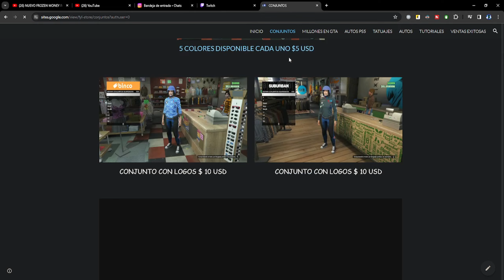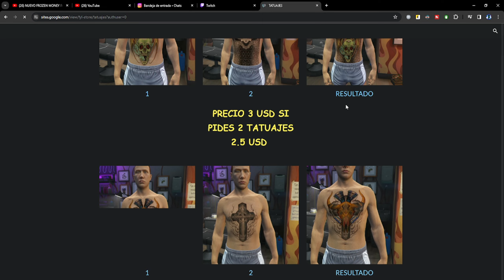NUEVO METODO OTR / MOC PASAR COCHES A AMIGOS EN GTA ONLINE TODOS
CANAL DEL VIDEO:
YDIDYOUTRIE (TRIEMODZ)

💰 DONACIONES 💰

Bots:
PS4: Anawack2P4
PS5: Anawack1P5